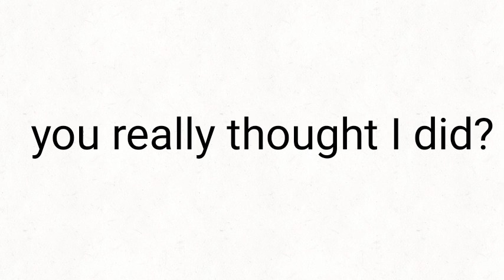‎ i ship pump and skid 😳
I cringed making the thumbnail